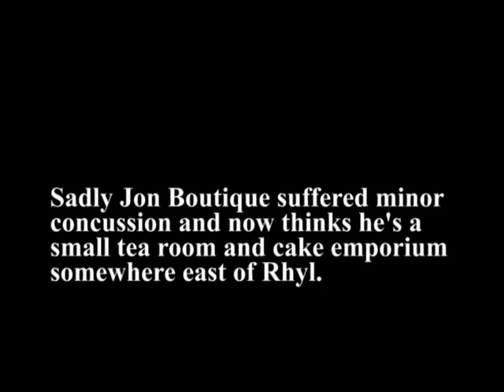The Clan Boutique - Where have I Been All My Life non Karaoke version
As performed by The Clan Boutique

Not taken from the second DVD volume of "Boutique About Britain" - that features the sing-a-long-a Boutique karaoke version. This is the non-libretto version for all you illiterate types. The full name of the act is The Clan Boutique with Fraulein Snorkel and the Dr. Stef O'Scope Experience. It was shot mainly on location on THe Gosport Riviera during 2013 by thos wondeful people at Odd Pop, who tell us they are currently working on a new website design because 'the one at myspace seems to have gone all rubbish'. So look out for that.